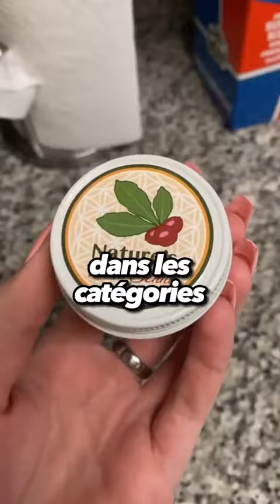TOP 5 des fruits les plus étranges du monde part.2 🍎🍓